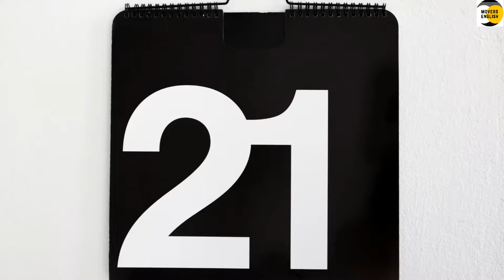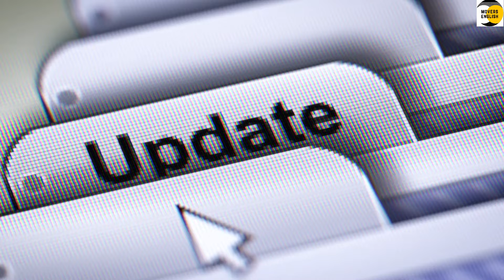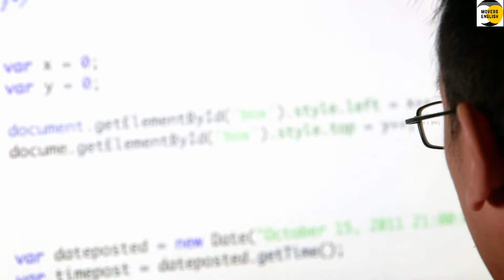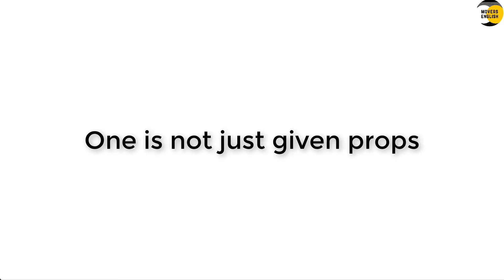40 words that didn't exist 40 years ago (Part-3)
This video is the part 3 of a whole series of 4 videos; i..e. part 1,2,3, & 4. In this video, words from number 21 to 30 have been described that didn't exist 40 years ago but now they are commonly spoken.